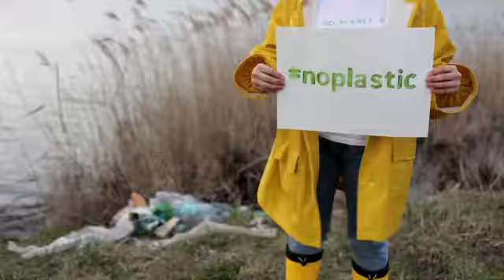Oriflame té invita al cambio,desde el 2011,lo hacemos.